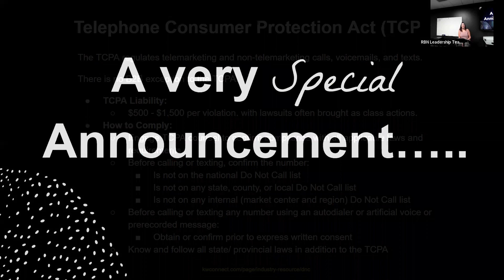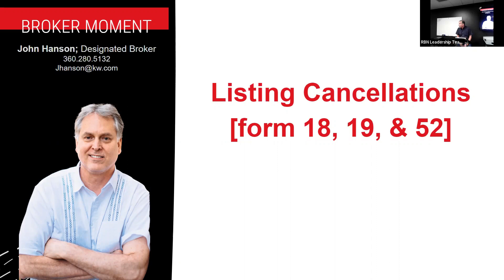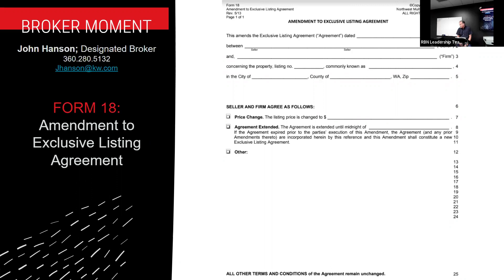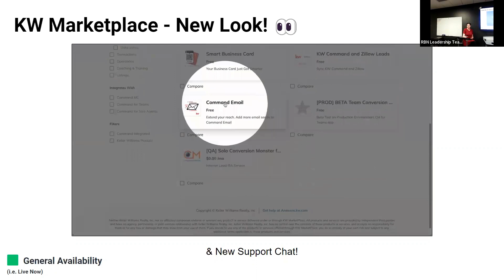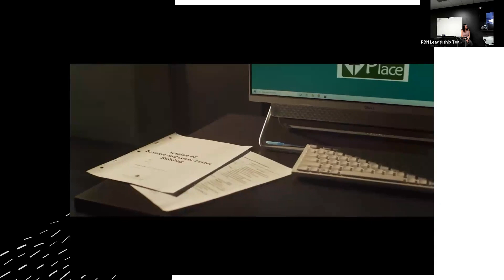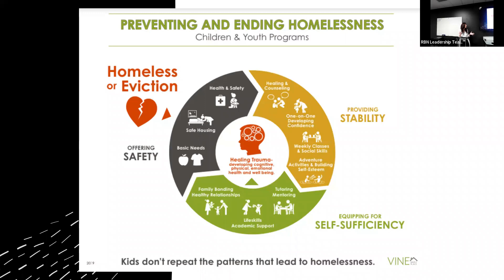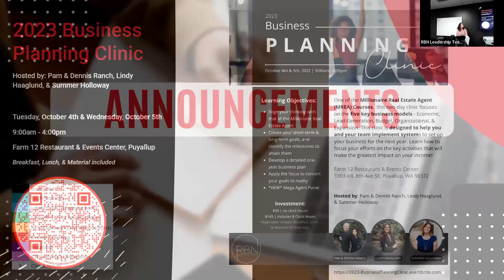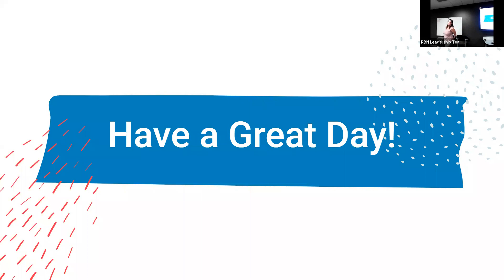9-6-2022: Living a Balanced Life & Listing Cancellations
This meeting was recorded on 9/6/2022